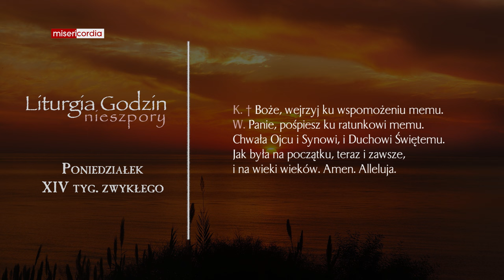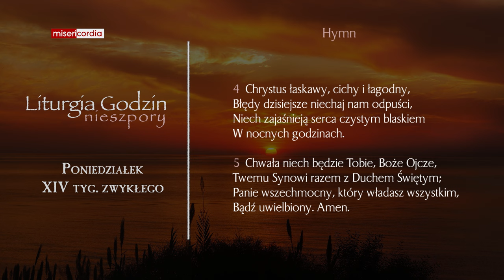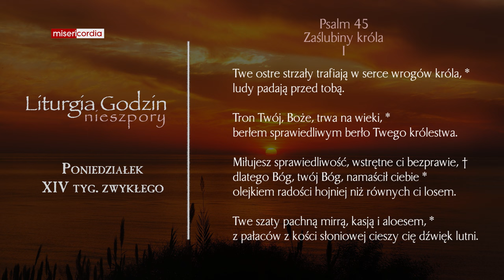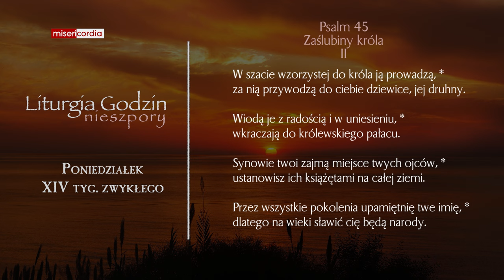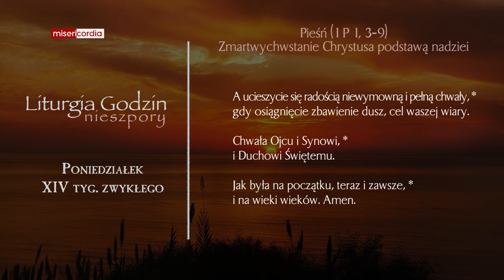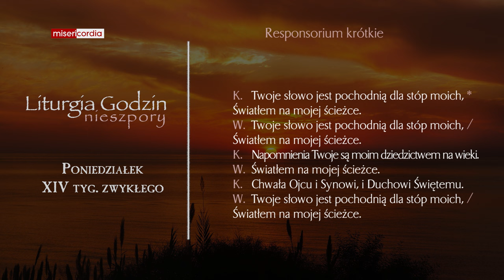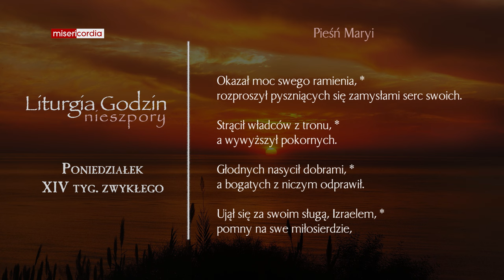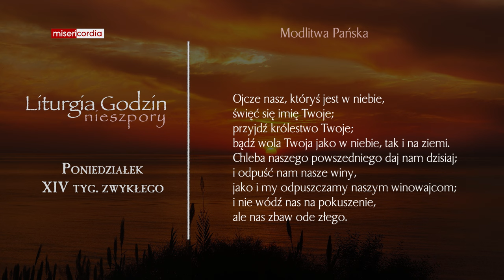Liturgia Godzin | Nieszpory | Poniedziałek, XIV tyg. zwykłego